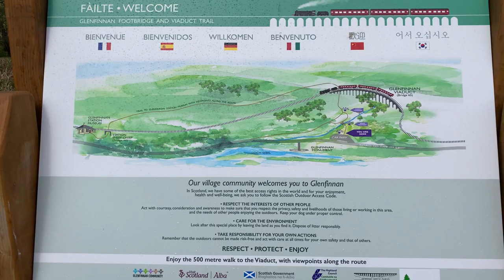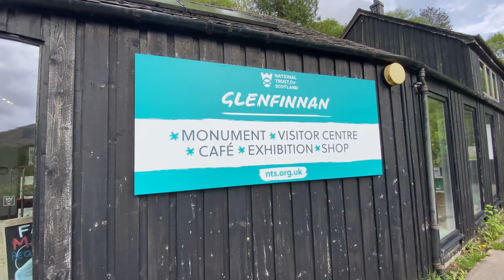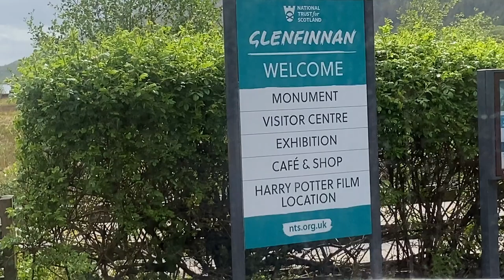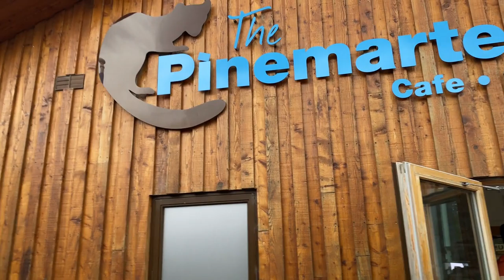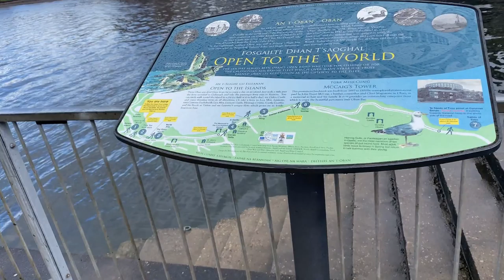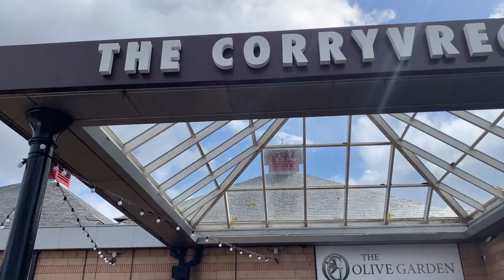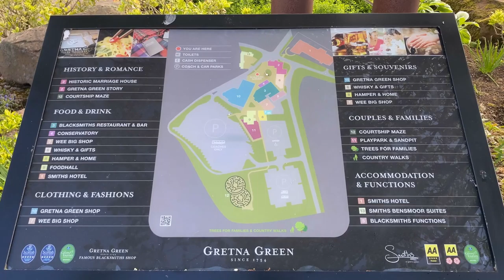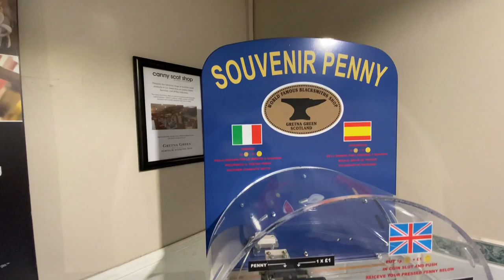ORCHID ORIN FAMILY TOUR LONDON, EPISODE NO (5) GRETNA GREEN SCOTLAND,OBAN, PINEMARTEN CAFE, DATE-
ORCHID ORIN FAMILY TOUR LONDON, EPISODE NO (5)   (1) KIRKSTONE PASS (2) GRETNA GREEN SCOTLAND (3) OBAN (4) PINEMARTEN CAFE (5) GLEN FINNAN VIADUCT DATE-